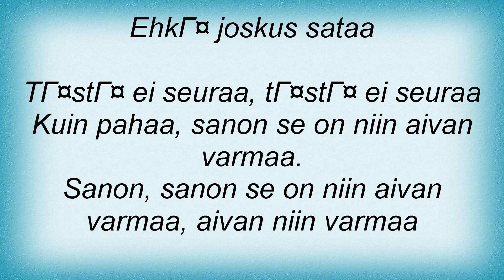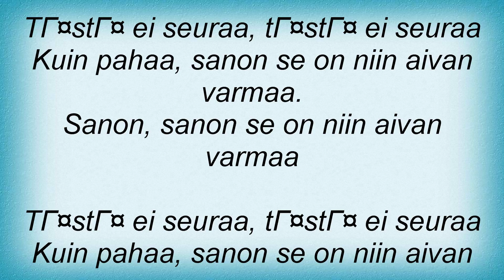Apulanta - 002 Lyrics